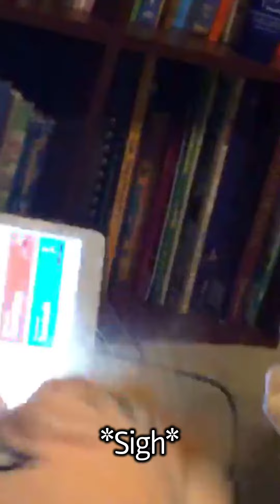Moses and Papa Pig go to the cattle ranch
Moses and Papa Pig go to a cattle ranch, but papa pig is afraid the farm pigs will want him to stay.